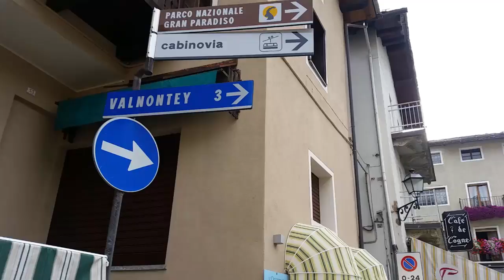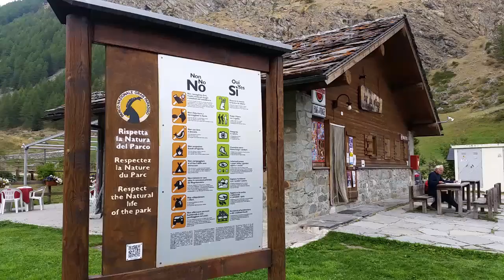Jazzy&Jikky Lost in Paradise: Part 7 Valnontey morning walk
Bus from Cogne to Valnontey only takes 5 minutes. So we had 2 hours to spend in the valley. We trekked an esy tourist trail, passing Pla Su Pia and Vermiana. The coffee at the Bar in Valnontey base village was fantastic.